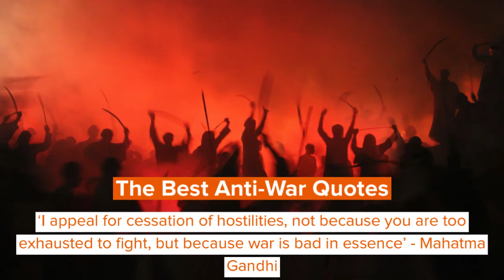Important Anti War Quotes To Encourage World Peace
To achieve world peace, anti-war quotes are important.

Anti-war means to oppose wars or how war is conducted. There are so many anti-war quotes, in general, and about lots of different wars that have happened all over the world.

Against the Vietnam War, the famous anti-war movement began on college campuses in the US. The purpose of this movement was to encourage world peace and end American intervention in the war in Veitnam. Many inspiring anti-Vietnam War quotes have emerged from this period in history.